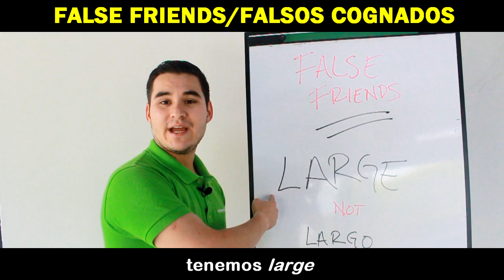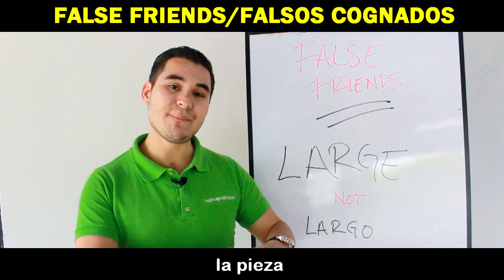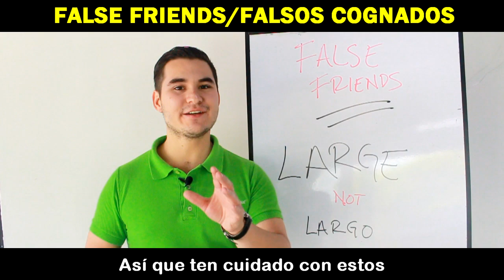PALABRAS QUE ESTÁS TRADUCIENDO MAL | FALSE FRIENDS (FALSOS COGNADOS) PARTE 1 DE 4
Te agradezco que visites este canal y recuerda decirme en los comentarios qué te gustaría ver en los siguientes vídeos.

📱Practica tus verbos con Verb It!